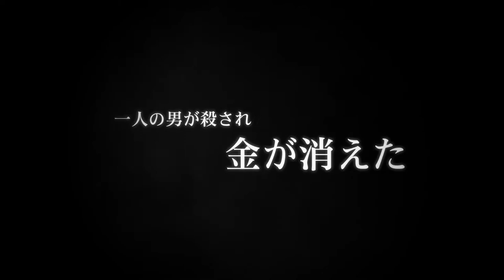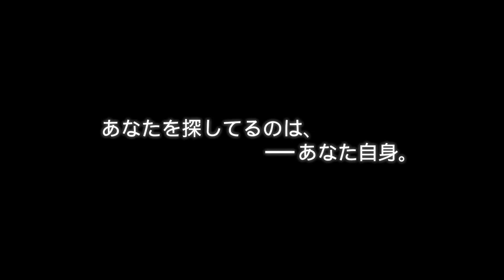『まだ、人間』予告編